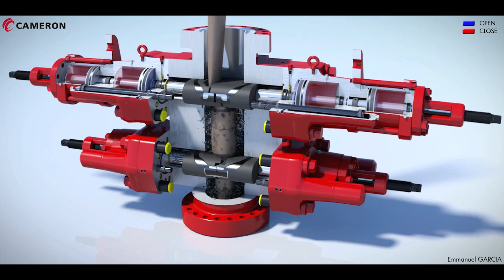PIPE SHEAR RAM BOP